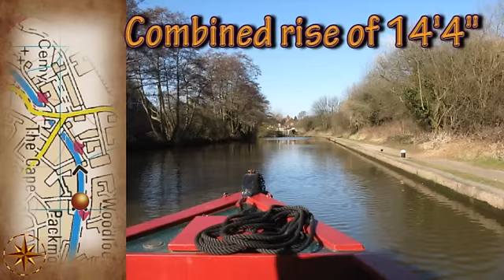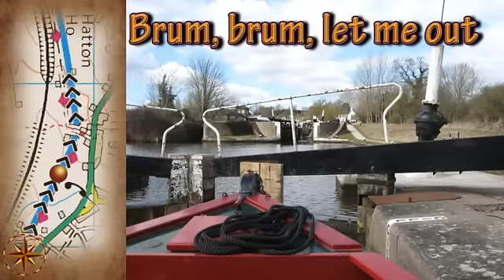Hatton in May Weather (Time-Lapse)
On Mothers Day (UK) 2010 we went up the 21 Hatton Locks on the Grand Union Canal. It was a warm sunny day, more like May than March. This video is of the journey ascending 23 locks (21 + 2 Cape locks) over 4.5miles. Shot using a Canon camera, pictures were taken at 2.5 second intervals and turned into 15fps video in post-production. The video was compiled using Adobe Premiere Elements.